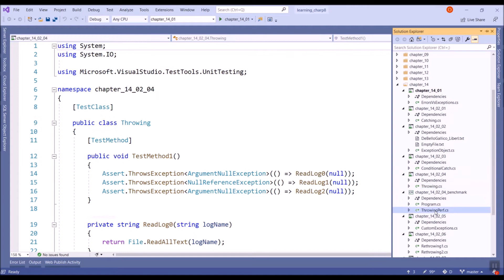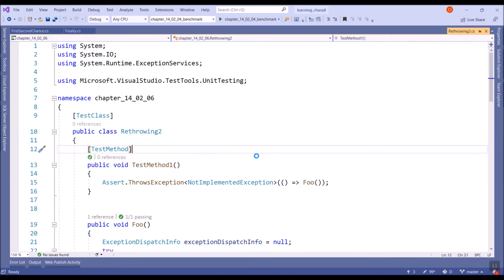Learn C# Programming | 14. Error Handling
This is the “Code in Action” video for chapter 14 of Learn C# Programming by Marius Bancila, published by Packt. It includes the following topics:
01:23 Debugging and monitoring exceptions

Learning C# 8 covers in detail the most important building blocks of C# that will help you learn every aspect of C# programming with an easy learning curve. With extensive coverage of the topics explained with the real-world examples, you will gain an in-depth knowledge of practical details involved in software development using C#.

Video created by Marius Bancila